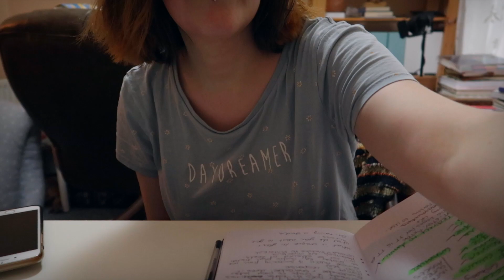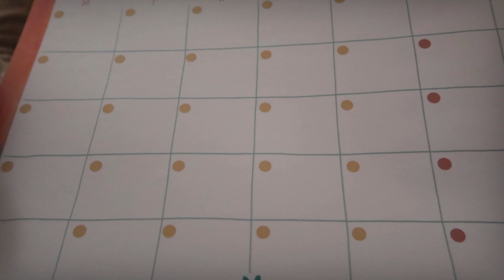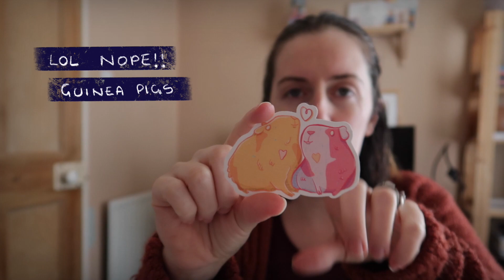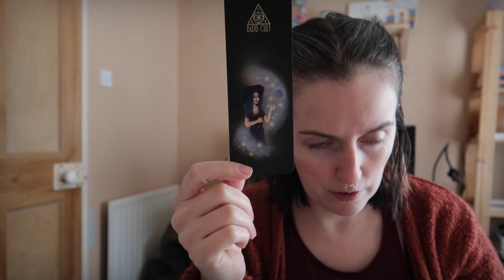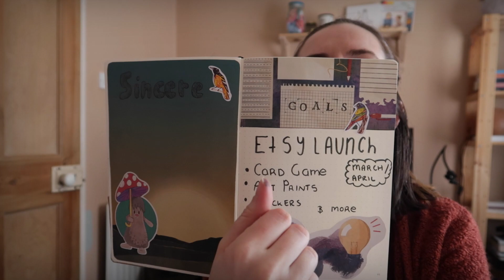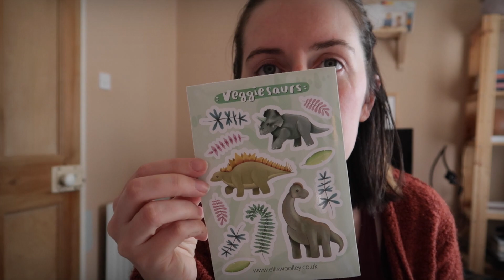STUDIO VLOG | Small Business Stationary and Gifts Haul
A mish mash of footage throughout January in today’s vlog, lots of small business haul goodies from Etsy for your eyes and a little bit of creative journaling to fill in my goals page in my bullet journal for 2021. Hope you enjoy :)